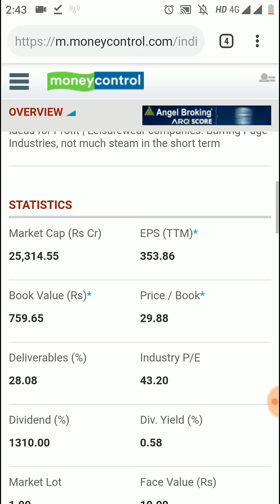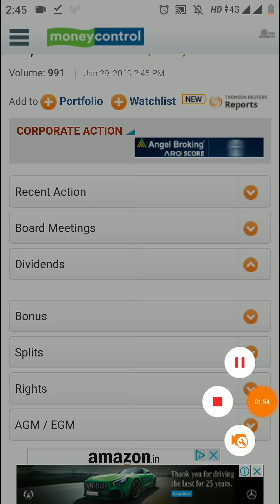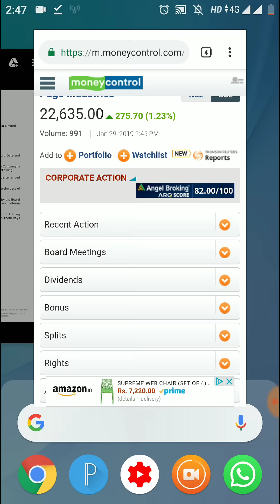2600% का Dividend दिया 2018 में इस धाकड़ कंपनी ने - इस कंपनी का Dividend आनेवाला है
2600% का Dividend दिया 2018 में इस धाकड़ कंपनी ने - इस कंपनी का Dividend आनेवाला है & record date is 22nd February 2019. Page Industries Ltd stock, share price, latest news, share price today, result , dividend 2019